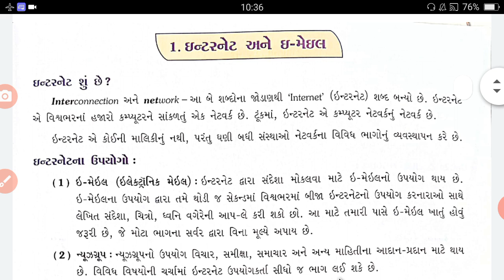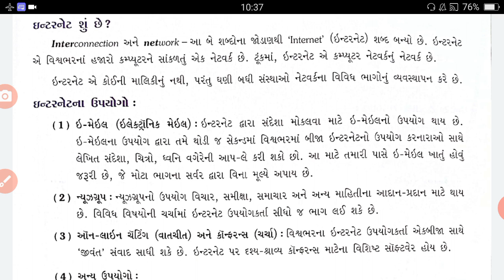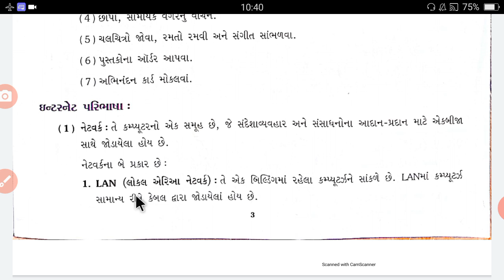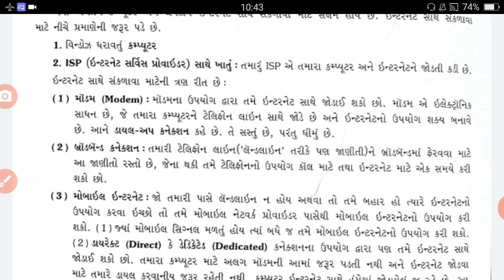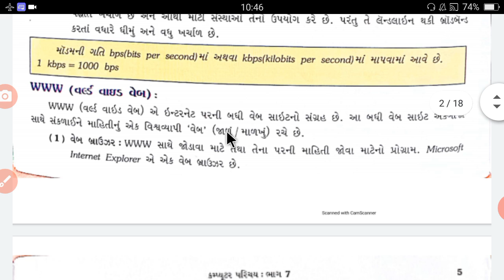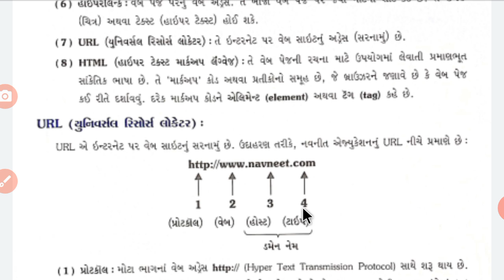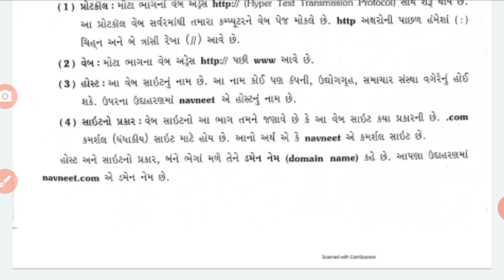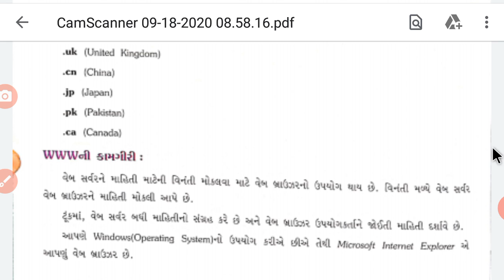STD 7 COMPUTER એકમ ૧ ઈન્ટરનેટ અને ઈ મેઈલ ચૌહાણ ધીરૂભાઈ